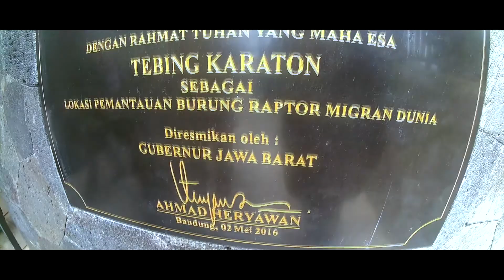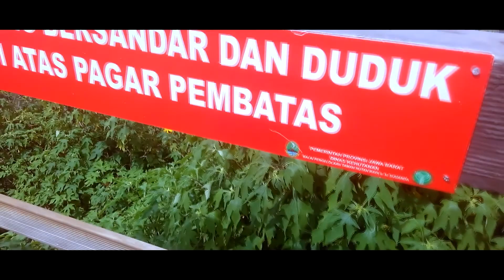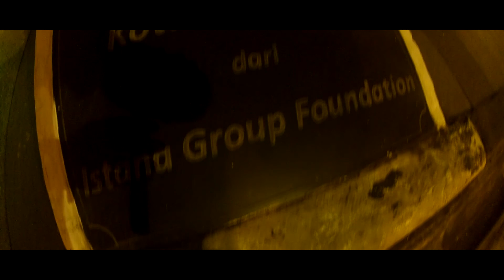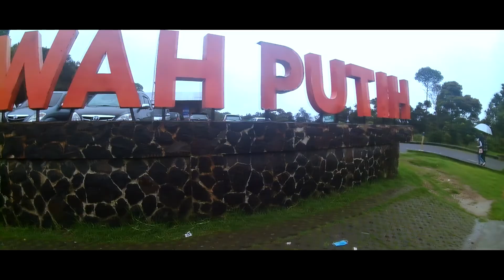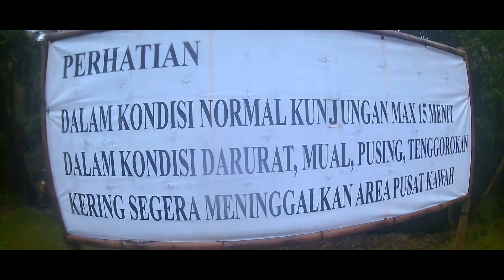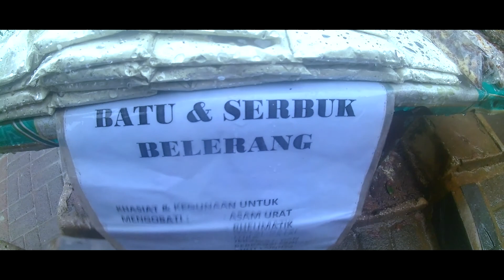EXPLORE BANDUNG | EMILOWVLOG #1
Stay low & cool guys